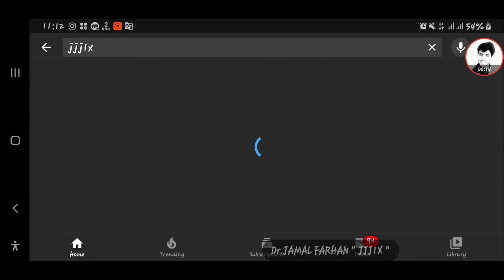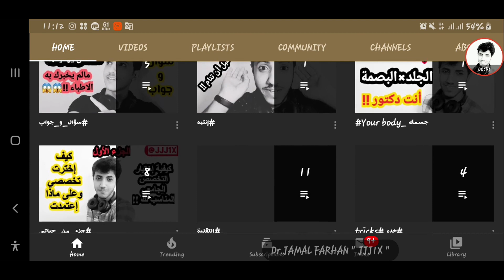Prosthodontic_complete denture_lecture 2_ اول تطبيق عملي لمادة التركيبات في الشرق الاوسط الجزء الاول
the file that explained رابط الملف المشروح

🔴 شكرا لمرورك من هنا شكرا لوجودك  بحياتي يا أحلى واطيب شخص  احبك و اوعدك اني اقدملك اكثر شي بقدر عليه..
شكرا لانك تتعلم شكرا لانك واعي شكرا لبحثك عن العلم لو لم تكن تطلب العلم لما التقينا ..
 :) لا تنسى تشترك بالقناة و إيضا على قناتنا الاخرى وتفعل جرس الإشعارات علشان الفيديوهات القادمة تصلك بإذن الله ..

Username:@JJJ1X

~ مين أنا !!
أنا جمال فرحان طالب أسنان حاليا بالسنوات الأخيرة من الجامعة ..

في هذه القناة .. ليست اعلمكم ولا أفضلكم .. ولكن أقدم ما أستطيع.. واشرح ما افهمه .. لعلي بذلك أفيد أحدكم ..
قناة تهتم بشروحات محاضرات المجال الطبي " بشري _ أسنان _ صيدلة _ مختبرات _ تمريض ..ect.."" باللغة العربية وبشكل ممبسط وجميل ومرتبة في قوائم لتسهيل الوصول إليها ..🔴🔴 ويتم انزال كل يومين مقطع جديد ..

  نوعية فيديوهاتي مختلفة وبتناسب كل الأعمار والأجناس - بنزل فيديوهات لأفكار بحبها و بتخطر على بالي وكمان في مجموعة من قوائم التشغيل والبرامج  و بس بنفذها  مثل
1⃣ صحتي : معلومات صحية "
2⃣صحة الفم : معلومات للعنايةبالفم والاسنان "
3⃣قصة قصيرة : قصة قصير لا تزيد عن 5 دقائق وفيها عبرة "
4⃣تخيل معي : نسرح  معا الي عالم الخيال "
5⃣دراسة : شرح دراسة معين وخيال علمي بطريقة مبسطة "
6⃣جزء_من_حياتي : احكي تجربة خضتها بنفسي او مشكلة حصلتلي و نجيت ..